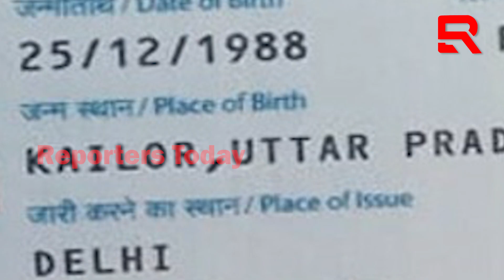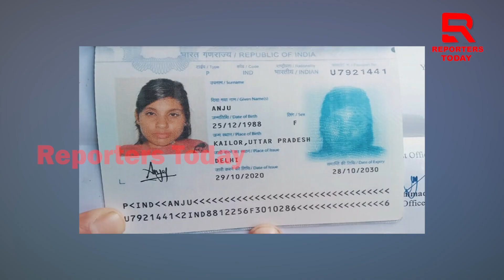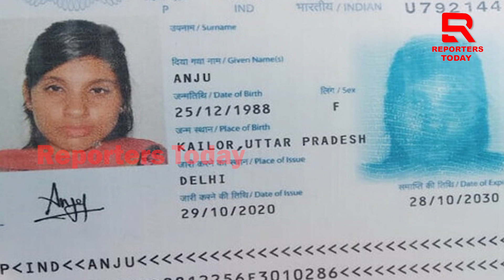ନିକାହ କରି ଧର୍ମ ପରିବର୍ତ୍ତନ କଲେ ଅଞ୍ଜୁ